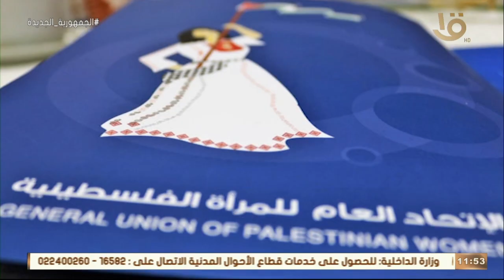بيت للكل | " تمكين المرأة العربية " في الوطن العربي وحلقة 24-2-2023